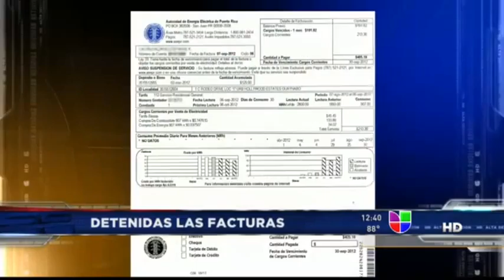AEE LAS NOTICIAS A LAS 12 PT2 2012 10 16 0 1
Detenidas las facturas de la AEE